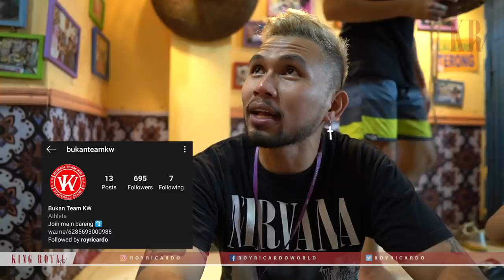ROY MAIN BOLA BARENG TIMNAS PUTRI, GIORGINO MALAH CINLOK!! SAMA SIAPA YA??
DonJon